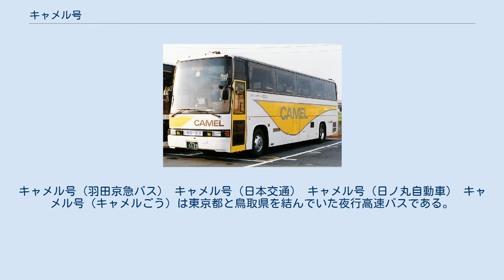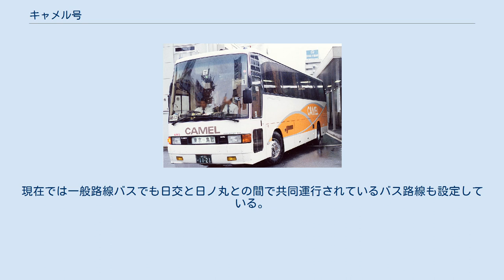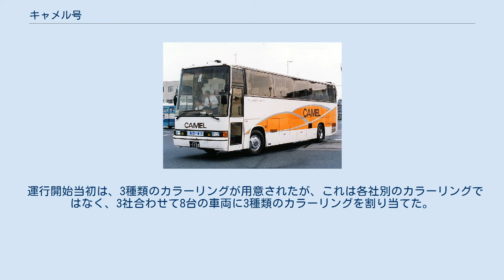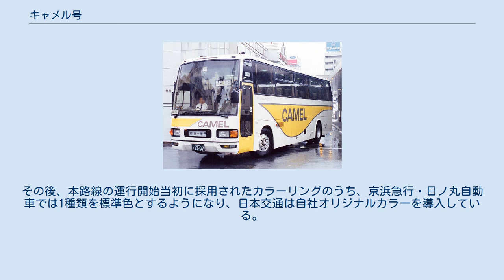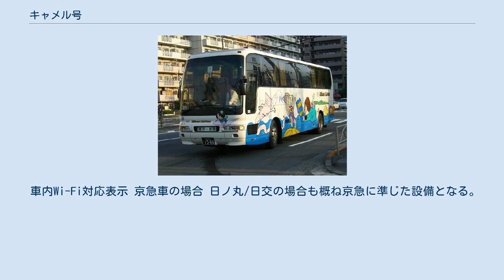キャメル号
キャメル号（羽田京急バス） キャメル号（日本交通） キャメル号（日ノ丸自動車） キャメル号（キャメルごう）は東京都と鳥取県を結んでいた夜行高速バスである。
愛称は、鳥取砂丘のラクダ（英: Camel）から。
 本項では便宜上、東京 - 鳥取・倉吉線を「鳥取線」、東京 - 米子線を「米子線」と表記する。
 2020年7月より両路線とも運行を休止していたが、2021年3月16日をもって両路線とも廃止された。
 740Kmという運行距離は、登場当時は航空機の分野とされており、なおかつ鳥取県の経済圏は大阪とされていたことから、「経済圏の大阪を飛び越えて東京に行くバスが儲かるのだろうか」と、雑誌などでは話題になった路線である。
 それまで、鳥取県における日本交通VS日ノ丸自動車間の仲の悪さは鳥取県民の間でも有名だった。
同じように鳥取県内を拠点としており、鳥取駅でも鳥取砂丘でもバスターミナルが別々で、それぞれが鳥取砂丘への観光客の奪い合いをしている状態であった。
もちろん、狭い地域で対立していてもメリットはさほどないことは両社とも理解はしており、相互の路線を交換するなどの再編も行なってはいたものの、「仲が悪い会社」という印象を拭い去るまでには至っていなかった。
 しかし、京浜急行から「キャメル号」運行の話があったことで、両社の関係に変化が生じることになった。
「キャメル号」運行後、2社の関係は融和ムードをみせ、「仲が悪い会社」というイメージを払拭した。
現在では一般路線バスでも日交と日ノ丸との間で共同運行されているバス路線も設定している。
 キャメル号は日ノ丸が京浜急行と企画したものであるが、高速バスのノウハウを持つ日本交通を入れたことが功を奏した。
 京浜急行バスは最新型日野・セレガスーパーハイデッカーをメインに三菱ふそう・エアロクィーン等、日本交通は日野新型セレガハイデッカー（米子はスーパーハイデッカーSHDも在籍）等、日ノ丸自動車は日野・セレガGD、日野・セレガハイデッカー等が使用される。
いずれも独立3列シートWC付である。
 運行開始当初は、3種類のカラーリングが用意されたが、これは各社別のカラーリングではなく、3社合わせて8台の車両に3種類のカラーリングを割り当てた。
その後、本路線の運行開始当初に採用されたカラーリングのうち、京浜急行・日ノ丸自動車では1種類を標準色とするようになり、日本交通は自社オリジナルカラーを導入している。
 なお、米子線の日本交通の車両の中には、近隣の境港市が水木しげるの出身地であることにちなみ、同氏の作品ゲゲゲの鬼太郎のイラストを描いた「鬼太郎バス」（三菱ふそう・エアロクィーンI）が運行されていたが、2006年度に日野新型セレガSHDに置き換え、さらに2013年には日野新型セレガHDを導入、エアロクィーン鬼太郎バスは07年頃京都交通に譲渡された（写真参照）。
 車内Wi-Fi対応表示 京急車の場合 日ノ丸/日交の場合も概ね京急に準じた設備となる。